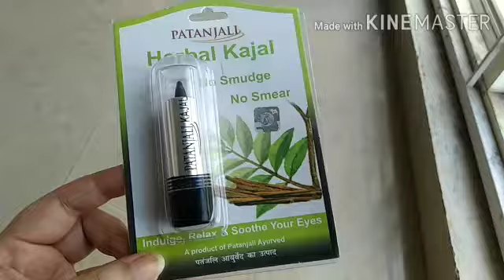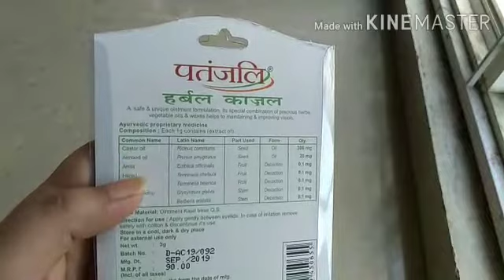REVIEW OF PATANJALI HERBAL KAJAL// क्या पतंजलि का हर्बल काजल अच्छा है?ਕੀ ਪਤੰਜਲੀ ਦੀ ਹਰਬਲ ਕਾਜਲ ਸਹੀ ਹੈ?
Following are the few other ways you can connect to me